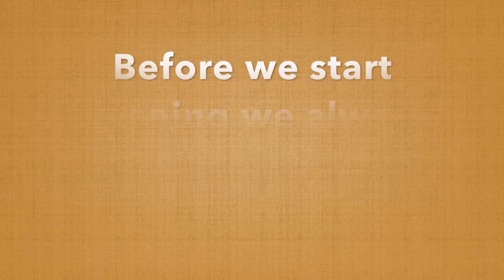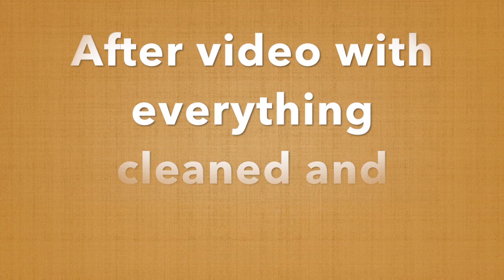Carpet Cleaning Virginia Beach,Va- Miracle Cleaning Team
Miracle Cleaning Team LLC: Carpet Cleaning, Upholstery Cleaning, and Tile and Grout Cleaning!

We service mainly Virginia Beach, Chesapeake, and Norfolk! Carpet cleaning is what we love to do and bringing people carpet,upholstery, and tile back to life. Why go out and buy a carpet cleaner of your own when it may not work as well? We can clean your carpet ,upholstery, and tile especially if you're looking to rehabilitate any of them. We cleaned plenty of carpet and saved many home owners money from replacing their carpet. If you are moving in or out of your home give us a call to handle your carpet needs. Even if your home is occupied we can take care of your carpet. Cleaning your carpet,upholstery, and tile is our priority and we love meeting new people in the community. If you have any major spots in your carpet, upholstery, and tile allow us to give you a free estimate of your home.

Virginia Beach Carpet Cleaning Service
Carpet Cleaning
Upholstery Cleaning
Tile Cleaning
Service Areas :

"Don't Stress, We'll Take Care of the Mess"